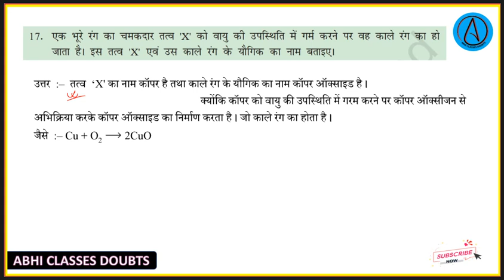भूरे रंग का चमकदार तत्व ‘X’ को वायु की उपस्थिति मैं गर्म करने पर वह काले | Class - 10 Science Ch - 1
Abhiclassesdoubt class_10_Science chemestry QnA Solution class_10_ncert_science class_10 Ajit_sir एक भूरे रंग का चमकदार तत्व ‘X’ को वायु की उपस्थिति मैं गर्म करने पर वह काले रंग का हो जाता है इस तत्व ‘X’ एवं उस काले रंग के यौगिक का नाम बताएं